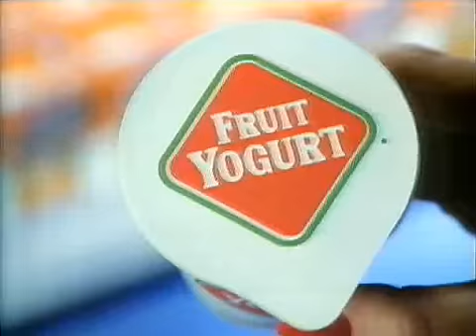80's UK TV Advert - Ski Yoghurt